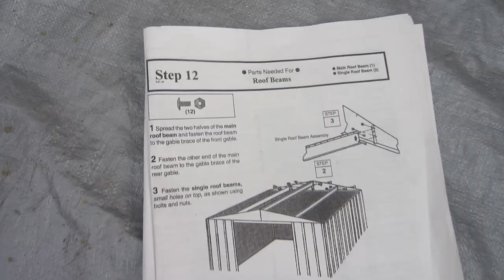Roadtrip with Randoms | Louis Cole Daily Vlogs 68